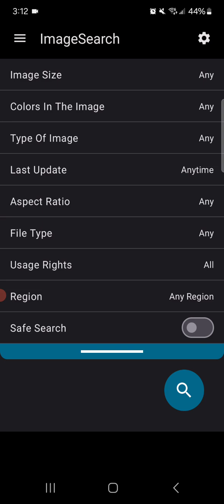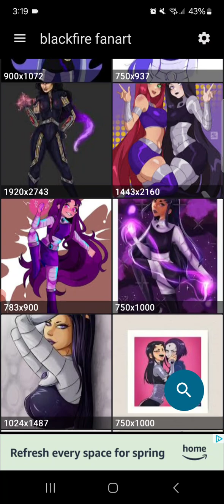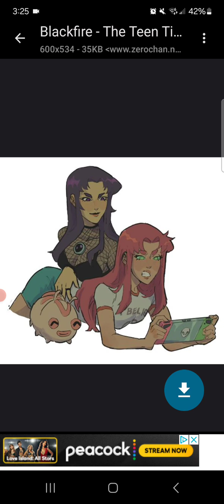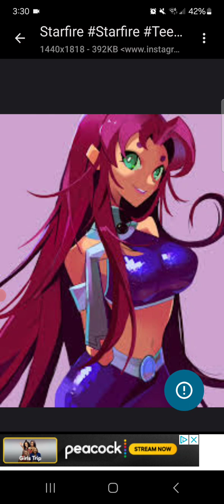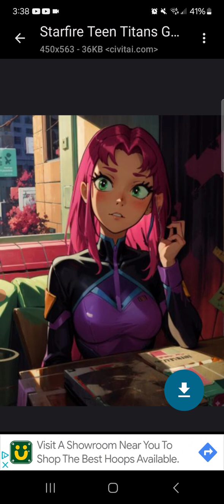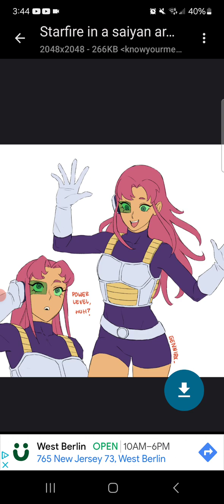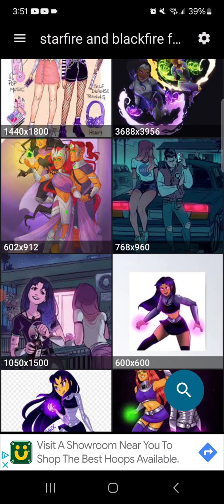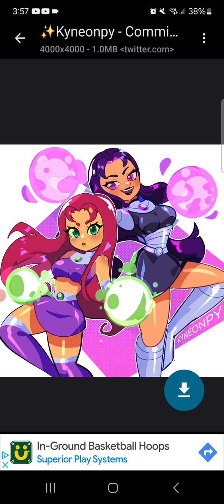Flame, Starfire, and Blackfire vs Google